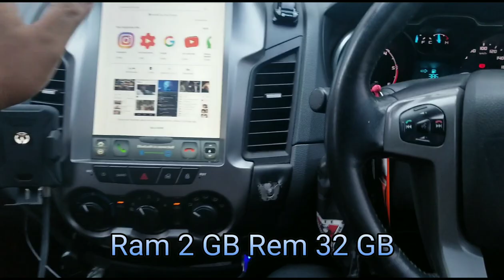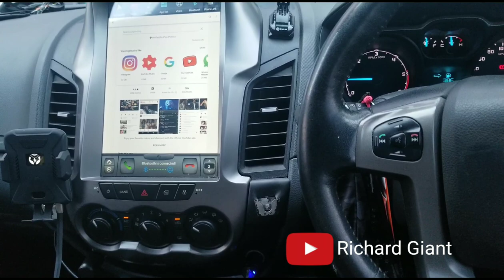Ford Ranger T6 Multimedia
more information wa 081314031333